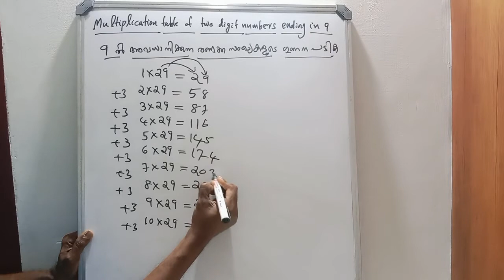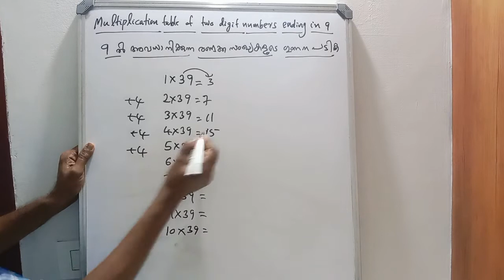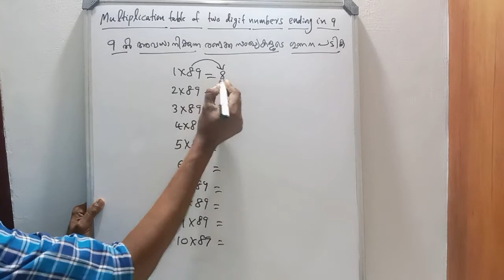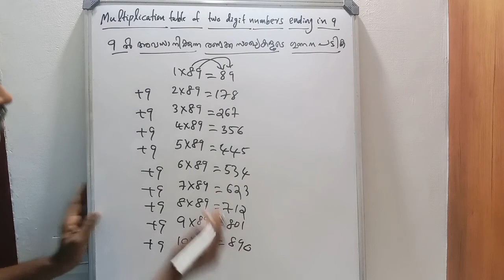MATHS TIPS - കണക്കിലെ കുറുക്കുവഴി - MULTIPLICATION TABLE OF TWO DIGIT NUMBERS ENDING IN 9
IN THIS VIDEO WE ARE DISCUSSING A PECULIAR AND EXCLUSIVE WAY TO STUDY MULTIPLICATION TABLES OF 19, 29, 39, 49, 59, 69, 79, 89AND 99  VERY EASILY..  IF YOU LIKE THIS PLEASE KEEP THIS AS YOURS .

THANKING YOU.